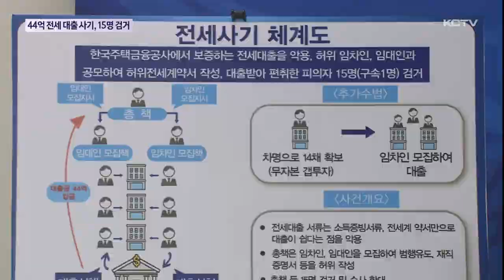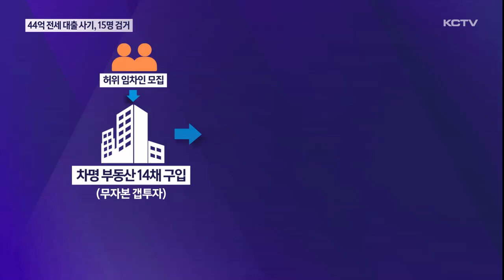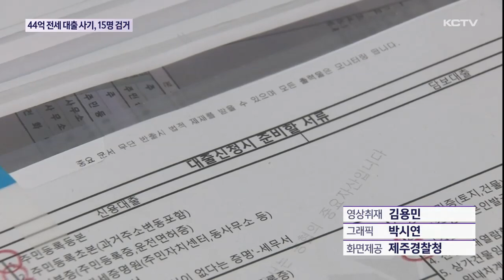44억 원 전세 대출 사기 일당 15명 검거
허위 전세계약서를 이용해 전세 자금을 대출 받아 가로챈 일당이 경찰에 붙잡혔습니다.

허위로 임대인과 임차인을 모집해 관련 서류를 위조해 대출을 받았는데 그 금액만 무려 44억 원에 달하고 있습니다.

경찰은 정확한 경위를 조사하고 있습니다.